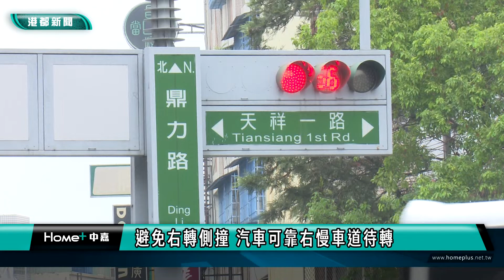提前靠右|避免右轉側撞 汽車可靠右慢車道待轉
避免右轉側撞 汽車可靠右慢車道待轉
汽車在路口右轉時，常與直行的機車發生擦撞；市府交通局在鼎力路劃設分流式指向線，和機慢車停等區；導引右轉汽車在路口三十公尺前，依箭頭指示，提前右轉到機慢車道；經過標線改善之後，行車更加順暢，也減少交通事故。